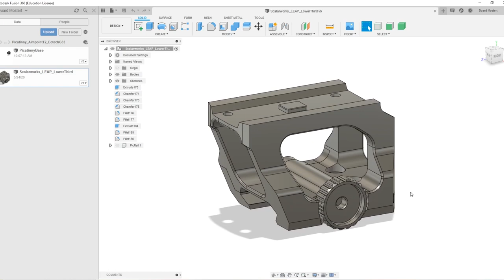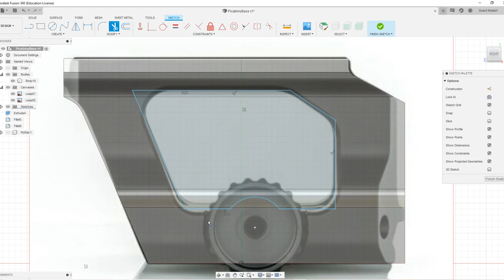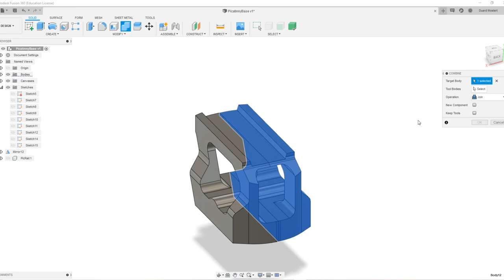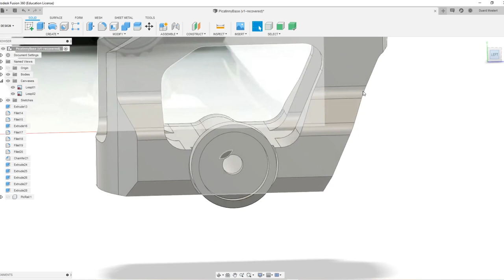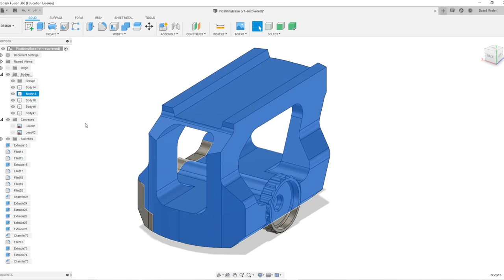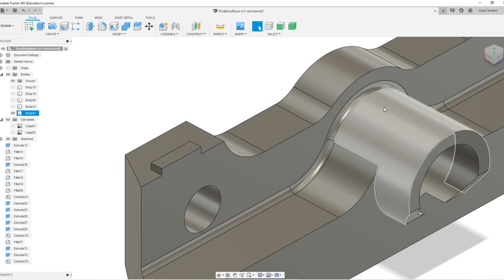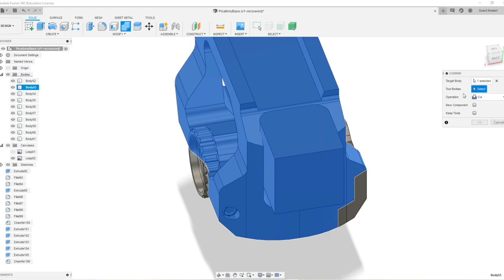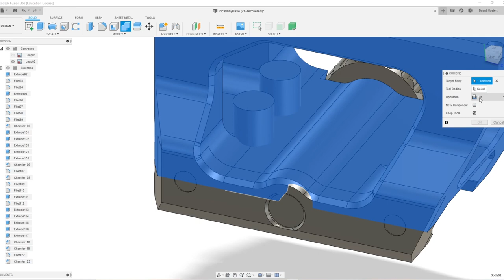Fusion 360 Scalarworks LEAP Mount Tutorial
Modeling the Scalarworks LEAP mount, all raw footage, follow along with the mistakes. For personal or educational purposes only.